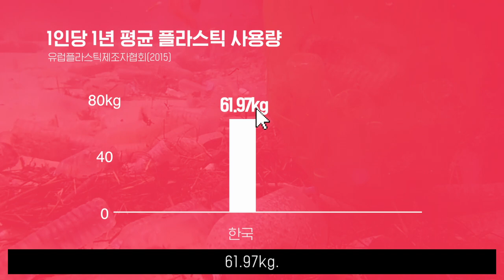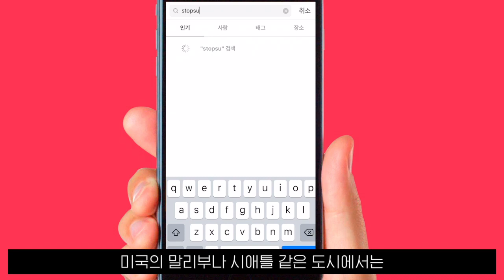[정혜림의 숏티] 문재인 대통령이 제안한 ‘플라스틱 없는 하루’ 가능할까?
환경의 날을 맞이해 문재인 대통령이 ‘플라스틱 없는 하루’를 제안했습니다. 오늘 숏티에서는 플라스틱 퇴출 운동에 대해 설명해드립니다.